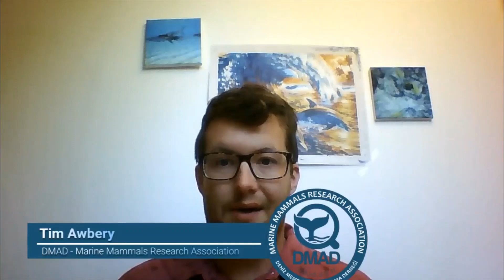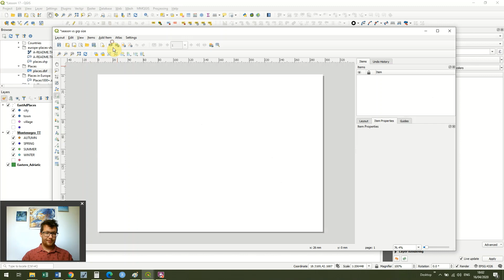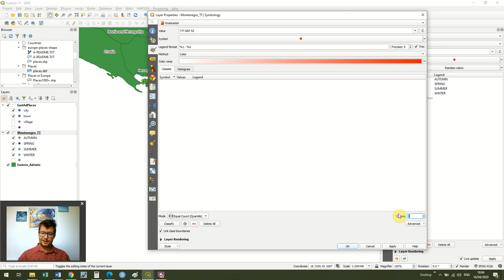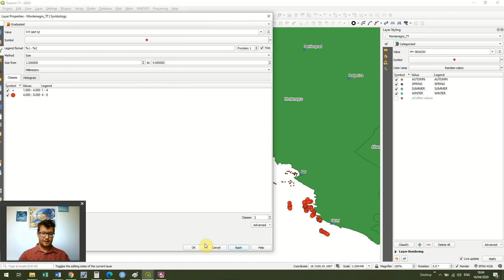QGIS Lesson 17 Part 4 - Creating maps comparing seasonal distribution and distribution of group size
Hopefully, you can see just how far we've come in this course of lessons. In this final lesson we will be using two different types of symbology to map the seasonal distribution of bottlenose dolphins in Montenegro and compare that to the distribution of group sizes.